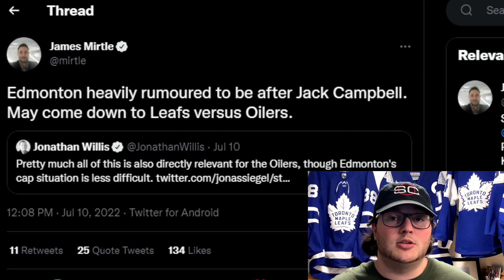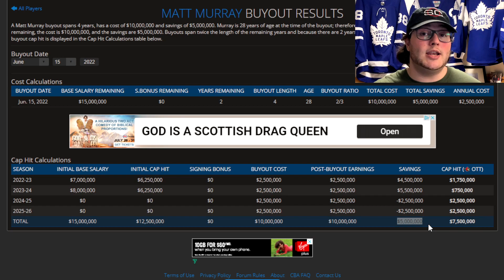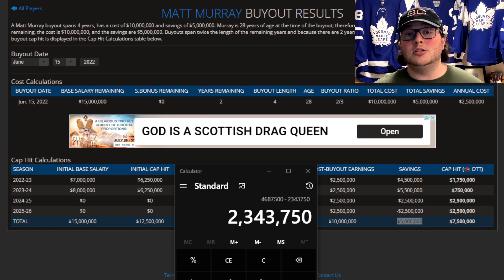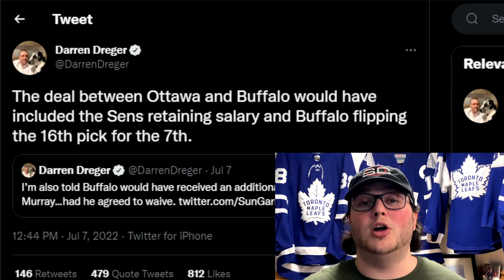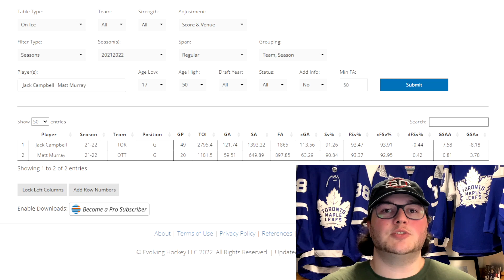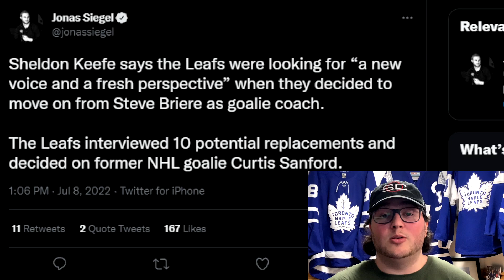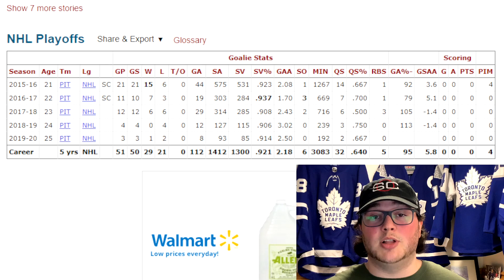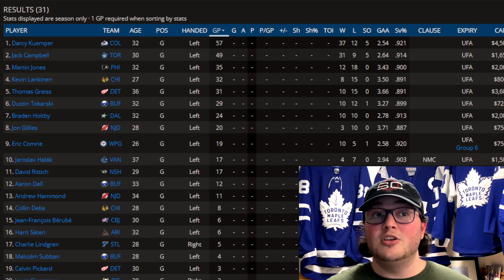Toronto Maple Leafs News & Rumours: Matt Murray, Jack Campbell & More!